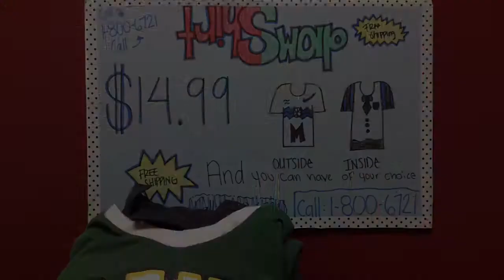Swap Shirt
Students got together to create a product. They later took that product and developed the features as well as a mock up of the item(s). The commercial was story boarded and filmed all as part of the DAO (Draw Academy Online) program here on campus.